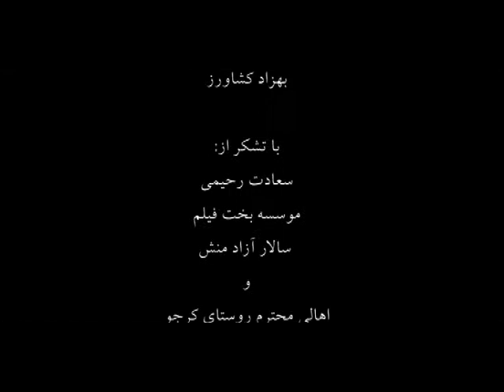Life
"Life" is a story of life and death in a simple narrative form.  Hivaa is a village boy who is stepping out of his childhood for a day to help out his mother and grandmother